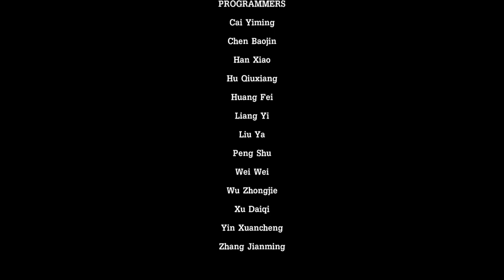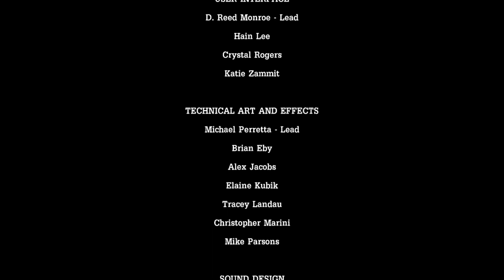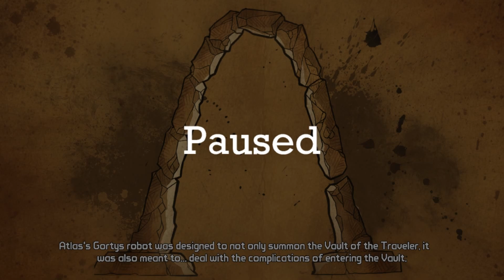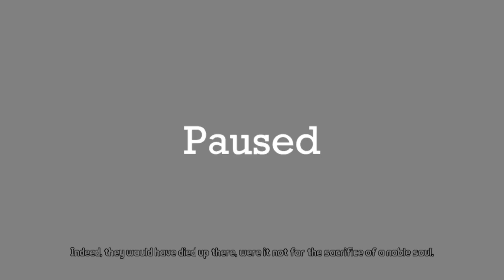Предательство Джека (Tales from the Borderlands №18)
Найдём деталь Гортис в офисе Джека. А потом он пытается поселиться в нашем теле и убить Риза. Тем временем внизу Фиона и Саша справляются с охраной Гипериона. Риз спасается и встречается с друзьями.